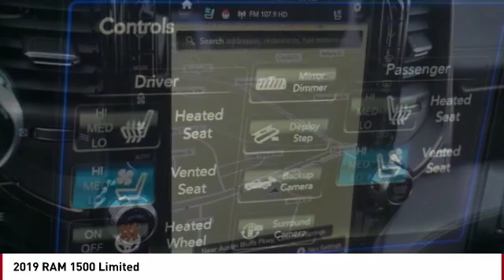2019 RAM 1500 Colorado Springs CO 7573T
Looking for the right Vehicle? Today could be your lucky day. this 2019 RAM 1500 could be yours.